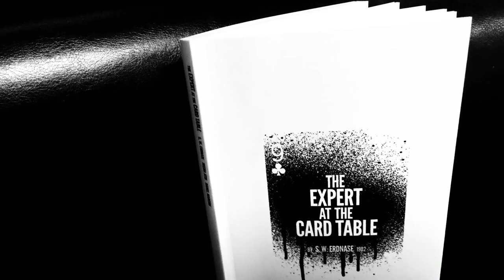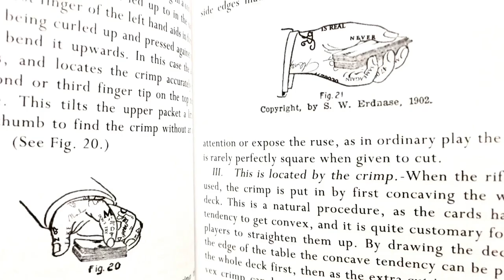2018 Madison Edition of The Expert at the Card Table